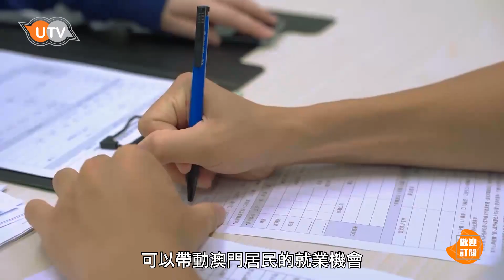《澳門新「機」遇》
澳門國際機場擴建填海，相信能夠促進澳門航空發展、機場業務嘅拓展，同時，對橫琴粵澳深合區嘅發展亦有深遠影響。一齊嚟睇下澳門交通諮詢委員會委員張淑玲有乜睇法？